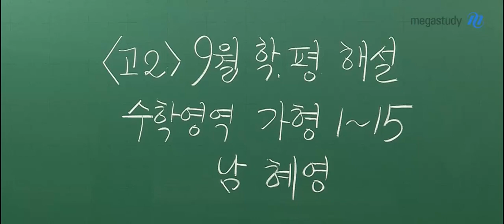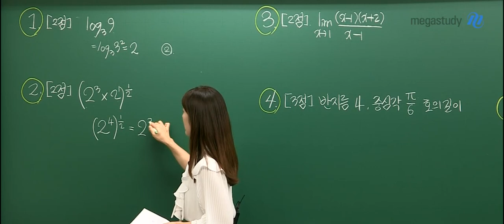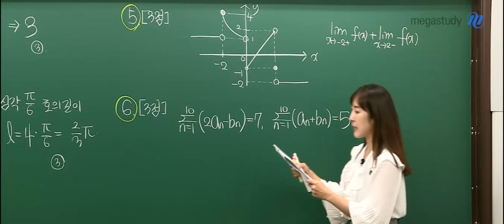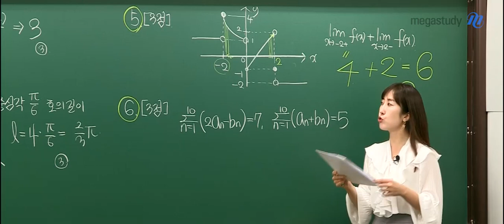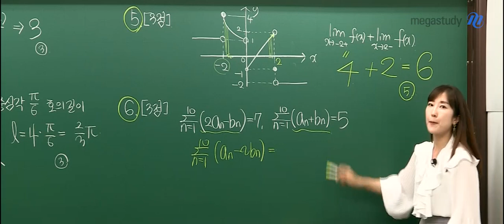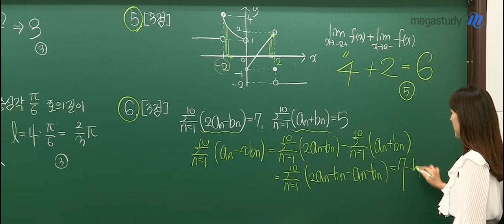[메가스터디] 수학 남혜영 쌤 - 고2 9월 학평 수학가형 해설강의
2019년 9월 4일 시행된 고2 9월 학평 수학가형에 대한
남혜영 선생님의 해설강의 입니다.